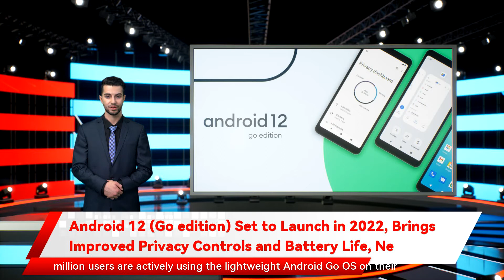Android 12 (Go edition) Set to Launch in 2022, Brings Improved Privacy Controls and Battery Life, Ne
Android 12 (Go edition) has been announced by Google. The lightweight operating system (OS) is set to make its way to affordable entry-level smartphones in 2022, according to the company. The announcement comes two months after Google launched Android 12 for its Pixel smartphone lineup. Over four years since it was launched, Google says that over 200 million users are actively using the lightweight Android Go OS on their phones. The company is promising faster app launches, better privacy, improved battery longevity, new translation features, app and device sharing, as part of the next version of Android Go set to arrive next year.   With  Android 12  Go, Google  says  that entry-level smartphones will be able to open apps faster with improved app launch times of up to 30 percent. The  SplashScreen API  that shows an interstitial screen with the app's icon when launching an app will also make its way to Android 12 (Go edition). The API allows an app's interface to load in the background before it is displayed to the user.   Affordable smartphones that run  Android Go  next year will also offer better battery life and storage, as the operating system will hibernate unused apps. The  Files Go  app, which is included on all Android Go handsets, will offer the ability to restore deleted files for up to 30 days, according to Google.  Nearby Share  and  Google Play  will allow users to quickly share apps directly with each other and save data.          Android 12 added important  privacy enhancements , including the ability to check when apps are accessing your device and your information. Google has added the same Privacy Dashboard to Android 12 (Go edition), allowing you to check a timeline of when and which apps are accessing your location, camera, microphone, and other sensitive data protected by permissions. The new privacy indicators introduced this year will also inform Android 12 (Go edition) users about apps that are actively using the camera and microphone on their smartphone.            Google says that the Android Go system interface will also see improvements with the upcoming version, such as a quick user profile switching option on the lock screen. Meanwhile, the recent apps screen (or overview) will gain two new buttons that will allow users to translate or 'listen' to any on-screen content, like the news, according to the company.   .embed-container { position: relative; padding-bottom: 56.25%; height: 0; overflow: hidden; max-width: 100%; } .embed-container iframe, .embed-container object, .embed-container embed { position: absolute; top: 0; left: 0; width: 100%; height: 100%; }